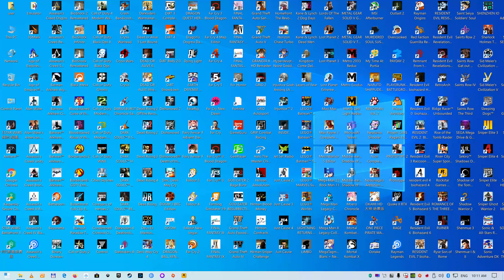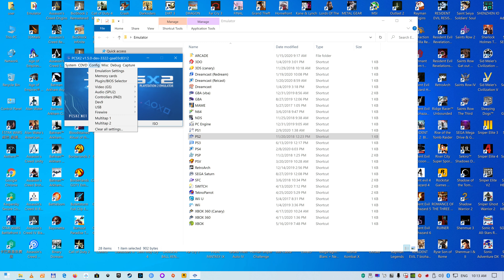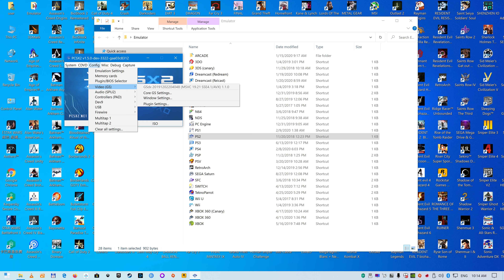My PCSX2 PS2 emulator settings / 4K 16:9 RTX 2080ti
Many people are often asking for my PS2 emulator PCSX2 settings and here it is.